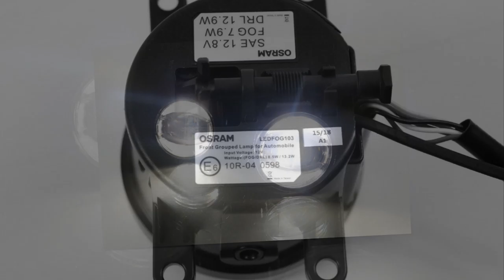eOsuns led drl daytime running light for Mitsubishi subaru acura Jeep toyota 86 infiniti Q50Q50L wit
Cheap drl touareg, Buy Quality light jazz directly from China drl power Suppliers: eOsuns led drl daytime running light for Mitsubishi, subaru, acura, Jeep, toyota 86, infiniti Q50/Q50L with fog lamp, E6 marked

eOsuns led drl daytime running light for Mitsubishi subaru acura Jeep toyota 86 infiniti Q50Q50L with fog lamp E6 marked

If you are in doubt about the photo, ask the seller for an additional photo.,Lots of great reviews,Discounts on bulk purchases,Delivery to any country,Discounts on bulk purchases